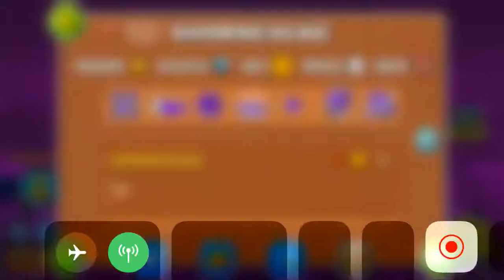[MOBILE] Fast processing by Mineber [Geometry Dash 2.1]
AIDS AIDS AIDS AIDS AIDS AIDS AIDS AIDS AIDS AIDS AIDS AIDS AIDS AIDS AIDS AIDS AIDS .